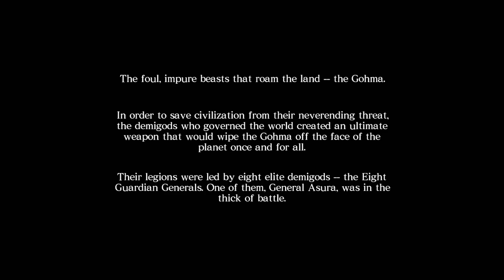ASURA'S WRATH!!1!!11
this game is fuego